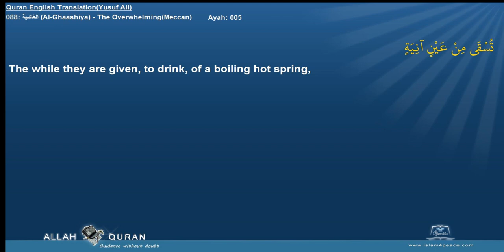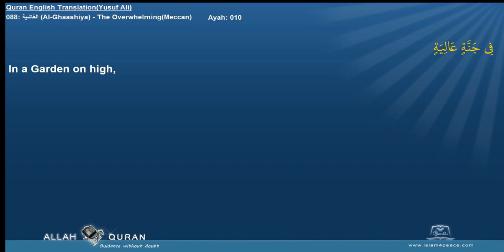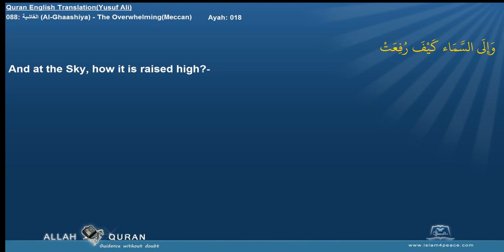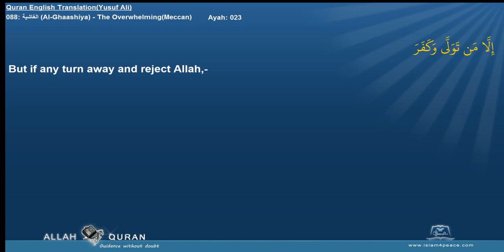Quran English Yusuf Ali with Arabic 088 الغاشية Al Ghaashiya The OverwhelmingMeccan Islam4Peace com